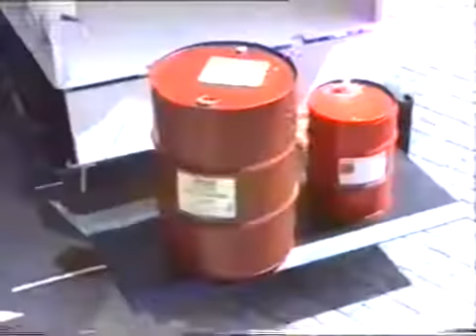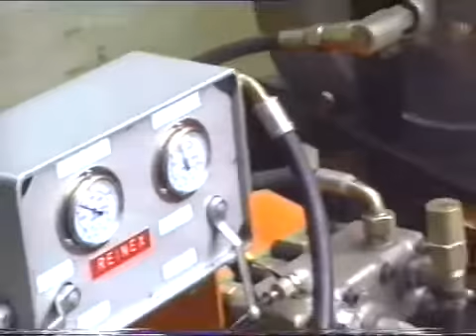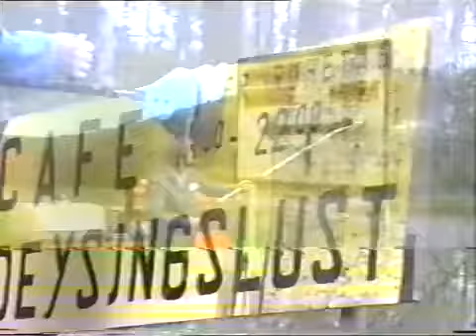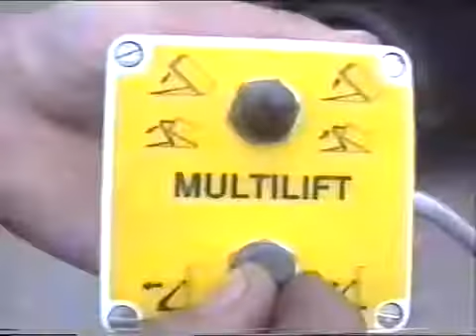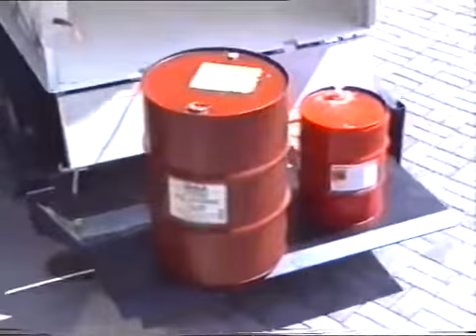Multicar M25 Model 91 Werbefilm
Feiner Multicar Werbefilm